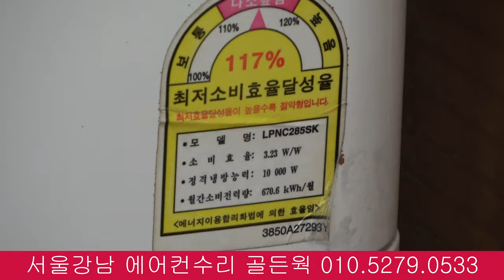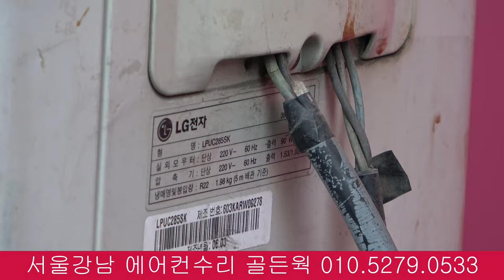에어컨 철거 분리 이전 해체 이사 분해 옮기기 운반 하기 방법 SEPARATION AIR CONDITIONER 分离空调